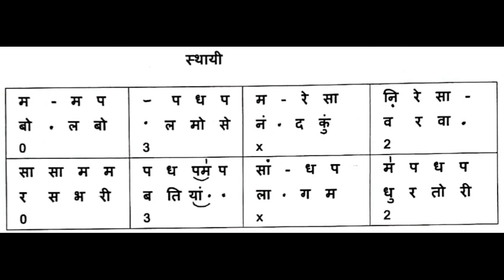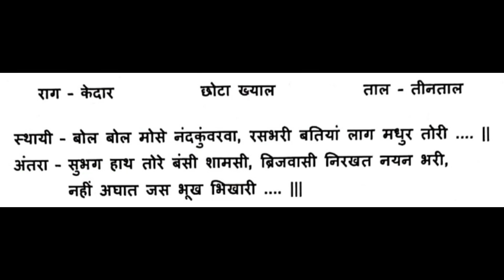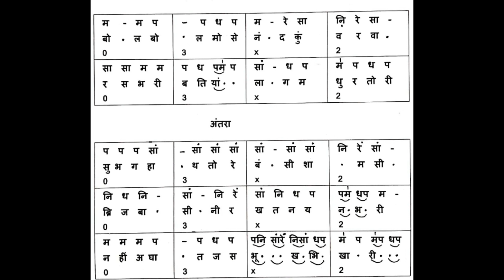Lesson 68 | Raga Kedar | Bandish | Bol Bol Mose Nand Kuvarva | earn Music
Lesson 68 | बंदिश राग केदार  | बोल बोल मोसे नंदकुंवरवा | Learn Music By Jignesh Tilavat 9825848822
Praveshika Poorna Ke students ke liye usefull.
Supporting Team -
Tabla - Dipesh Pandya
Chorus - Drashti Nathvani, Daxa Bambhaniya, Payal Kanani